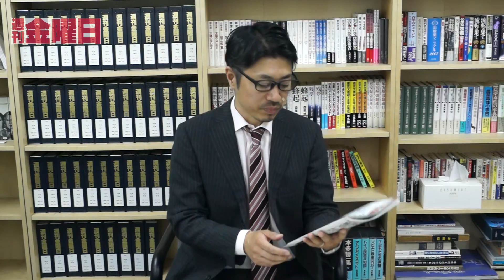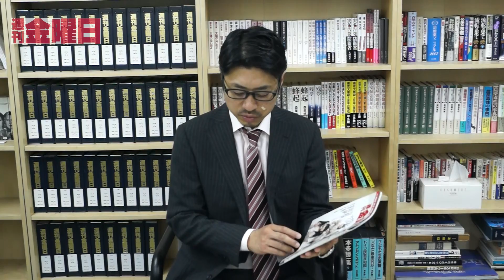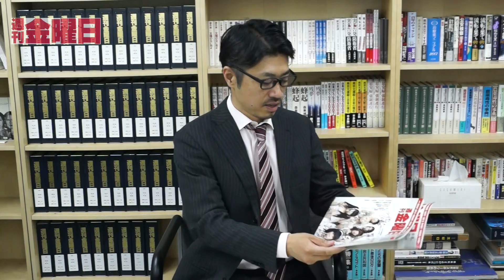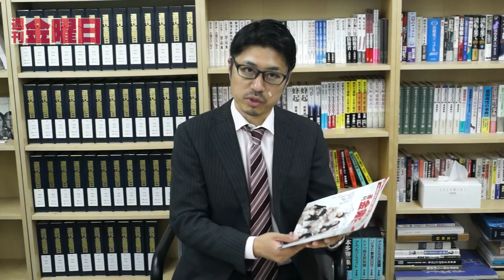『週刊金曜日』6月6日号特集「アイドルを守れ」～ゲスト／BiS-新生アイドル研究会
編集長が『週刊金曜日』6月6日号を紹介します。
今週号特集は「アイドルを守れ」です。全国主要書店ほかブックサービス（代引きあり）で取り扱っています。

今回は本誌の座談会に登場してくれたアイドルグループBiS−新生アイドル研究会のみなさんに編集長が突撃インタビュー。予想外の屋外撮影だったためウィンドマフを用意しておらず風の音が入ってしまいました（涙）すみません 。